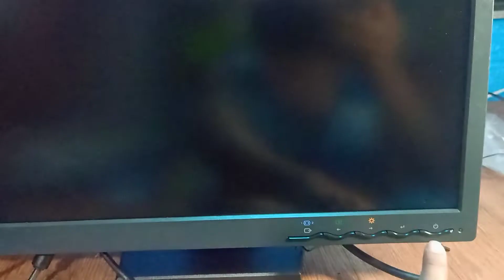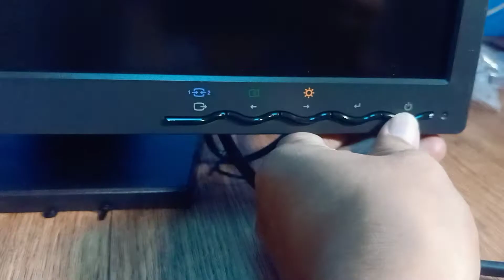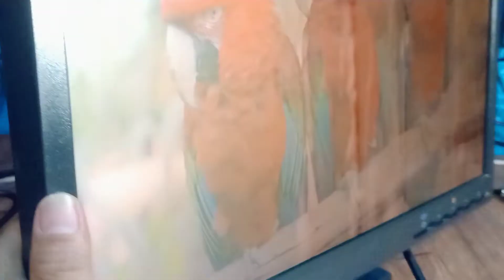Lenovo Monitor 19" wide Order for Mark John from Capiz